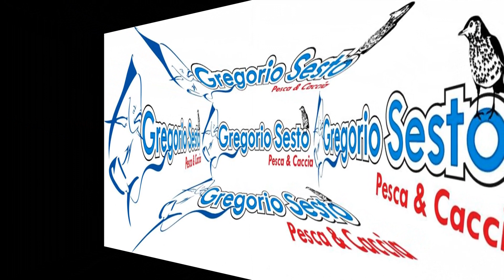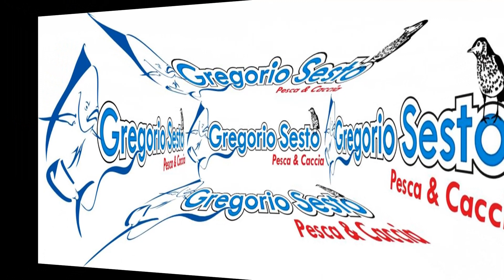IL FLACO 200 COLPISCE ANCORA - CERCATORI DI SPINNING E FISHING VIBES TEAM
Abbiamo preferito lasciare tutti i filmati con audio originale per lasciare intatta l'essenza e la naturalezza della splendida giornata passata con gli amici del  FISHING VIBES TEAM. La pesca deve sempre essere amicizia.
Protagonisti del video: Albanese Giuseppe - Andrea Laterza - Luigi Tragni - Toncy Grisu